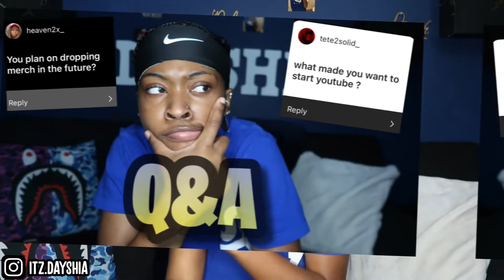Q&A WITH DAY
(Dayshia😈 (@itz.dayshia) • Instagram photos and videos)

🖤Turn the post notifications on so you wouldn't miss out on some lit bangers 🔥